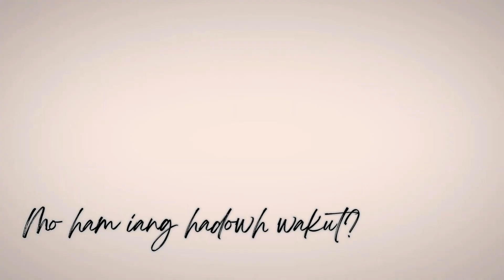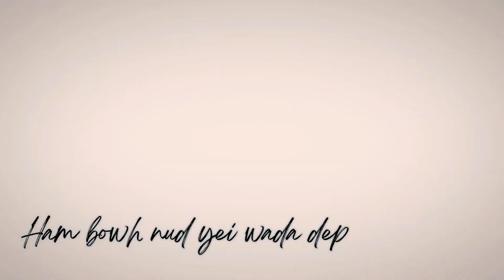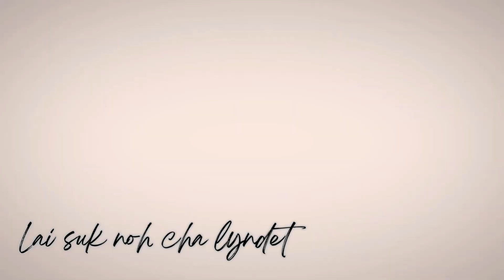Damang Wann - Ha Kti U Nongthaw [Official Lyric Video]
A tribute to my beloved sister, (late) Dr. Sukwan-i-daka Wann, on her birthday, i.e. the 16th of August.
To all those who have lost their loved ones, this is for you. So I hope it balms and gives solace to your soul.

Lyric Video by: Emitre Phyllei
Produced by: Kingstone Studios
Asst. producer: Alan Suiam
Guitar by: Danbinton Pohdweng

Other accounts for more...

Social:
Emitre Phyllei